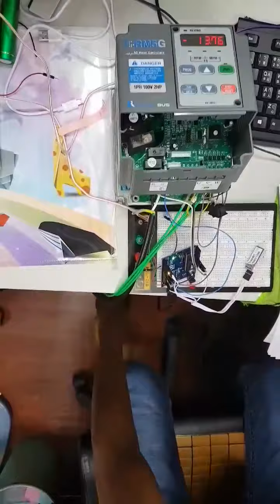AC Motor Control with Arduino and mobile application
This video shows how to control three Phase AC motor using Arduino and mobile application. I use VFD terminal to control the speed of AC motor with mobile APP and switch for direction controll